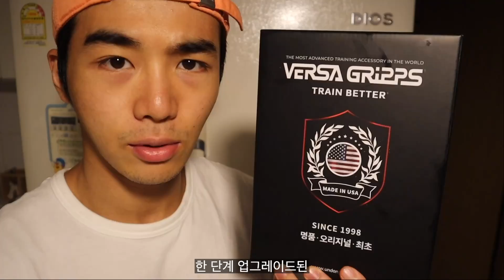내돈내산 베르사그립 익스트림 리뷰